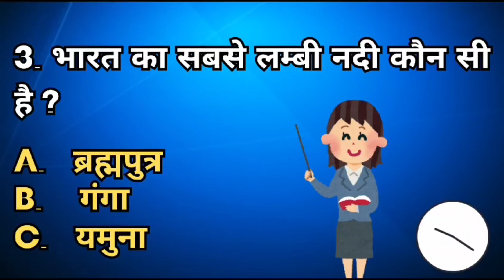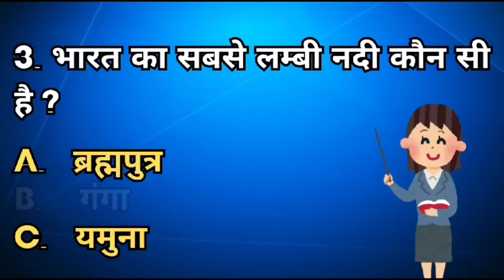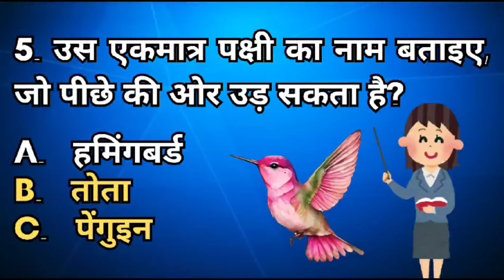GK Quiz in Hindi | General knowledge Questions and Answers | Learn and Grow#gkquestions